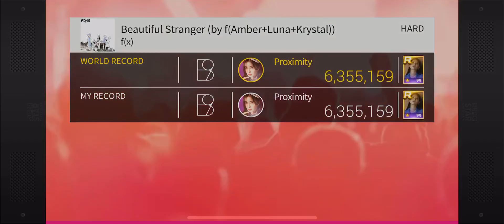[SuperStar SMTown] f(x) - Beautiful Stranger (With R99 Cards & Full SP!)